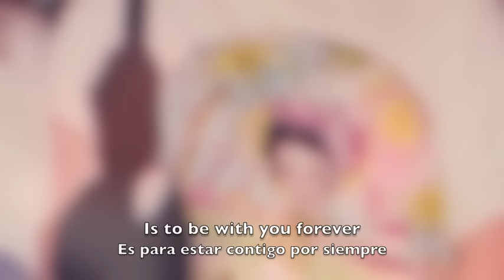The Cure - Halo with lyrics and subs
From B-side of "Friday I'm in Love" single

I just want to share with you my tribute to the love between Robert Smith and his wife, Mary Poole.
This song is one of my favorites and also dedicated to one person very special and important in my life.